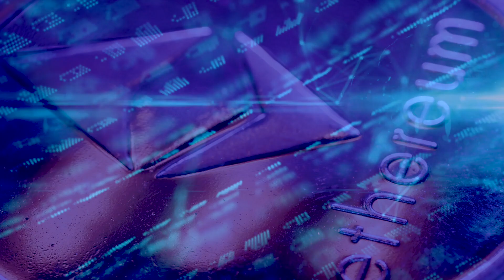Why Blockchain, NFTs, And Web3 Have A Sustainability Problem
Blockchain technology has a reputation for consuming an enormous amount of energy. What can be done to address sustainability issues around blockchain, NFTs, and Web3 technologies?